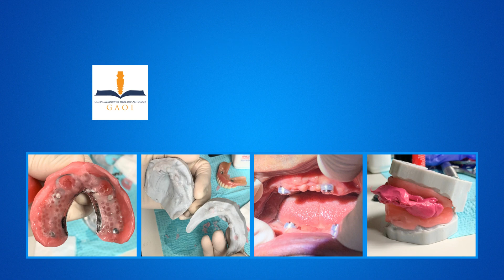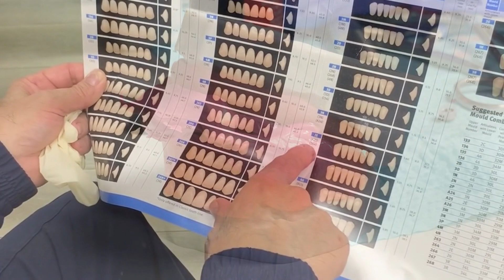Securing the Framework for Bite Registration